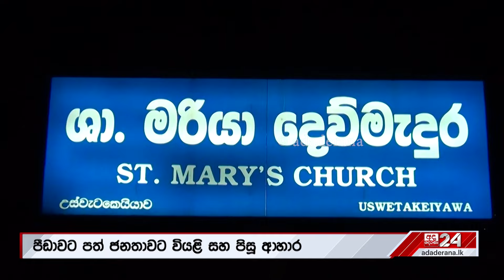පීඩාවට පත් ජනතාවට අස්වැසිල්ලක් වූ මනුසත් දෙරණ